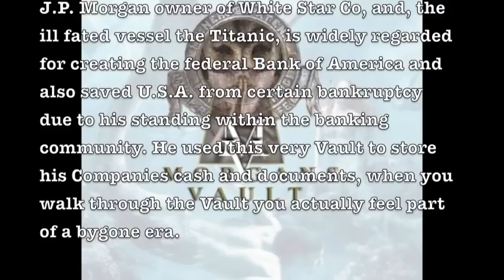MORGAN'S VAULT Pool Party Liverpool Large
The Ultimate Pool Party.
This is the most amazing Pool Party venue, not only is this building steeped in 118 years of history, as it is the only building in the World that can truly state that it is the Home of the Titanic, as the Titanic was actually registered to this building, it was also the head office to the White Star Company, that owned the Titanic. In the very bowels of this building we have created a stunning accommodation for 20 people that can through the original White Star Vault gain entry their own private Spa area, with Pool, Sauna, treatment room's, DJ Booth, Dance floor and Bar. Ideal for any kind Hen Party, Stag Party, eighteenth or twenty first.